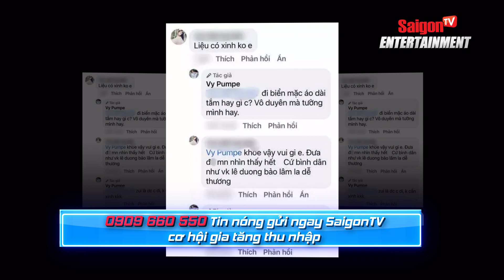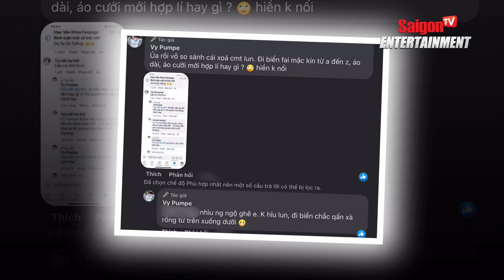Vợ Mạc Văn Khoa"NỔI CÁU" khi bị so sánh với vợ Lê Dương Bảo Lâm | Tin tức Showbiz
Mới đây, bà xã Mạc Văn Khoa vừa xả nốt bộ ảnh đi nghỉ dưỡng cùng chồng và con gái ở Phú Quốc. Dù đăng tải với tâm trạng khá vui vẻ tuy nhiên với bình luận kém duyên của một tài khoản mạng, cô nàng phải "xù lông nhím" và "tế" người kém duyên này không thương tiếc.